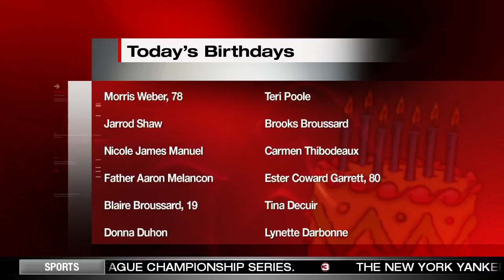Today's Birthdays 10/11/19